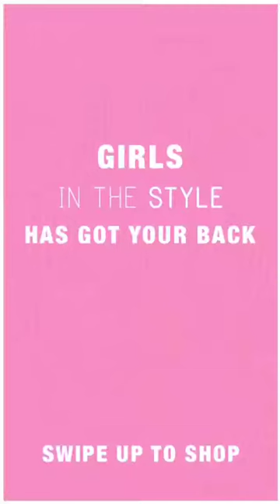CHARLOTTE LETITIA CROSBY @CHARLOTTEGSHORE INSTAGRAM STORIES COMPILATION OCTUBRE 26, 2018